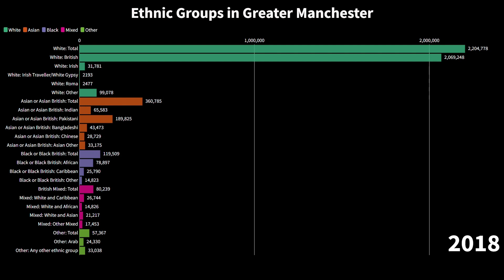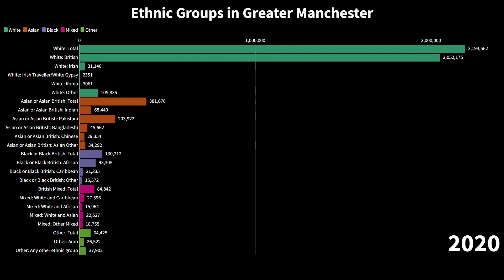Ethnic Groups in Greater Manchester (1991 to 2021)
Source: Census 2021, Census 2011, Census 2001, Census 1991 and Office for National Statistics (ONS)